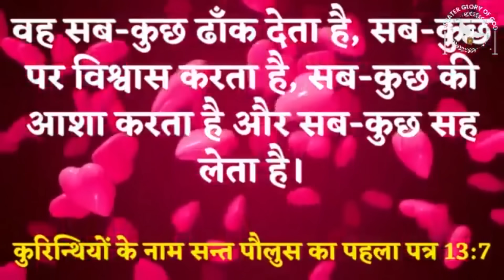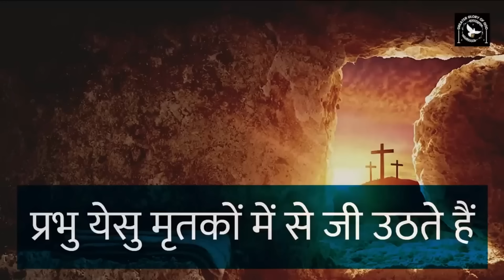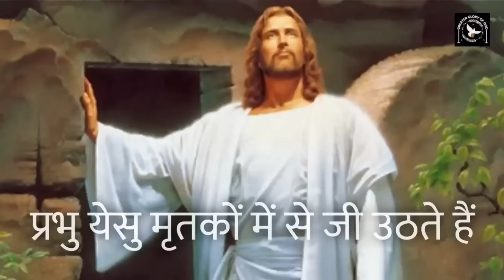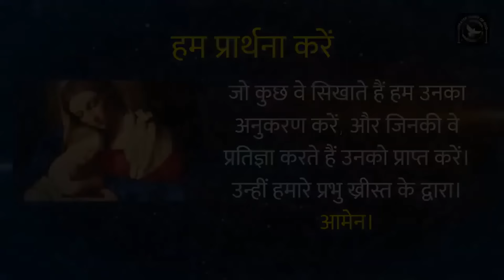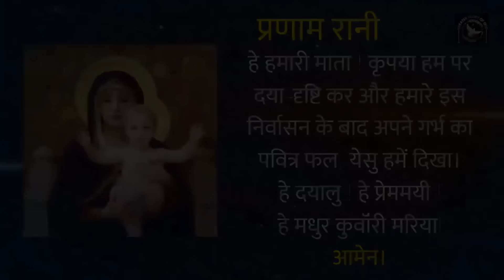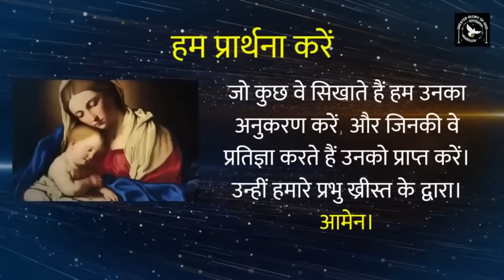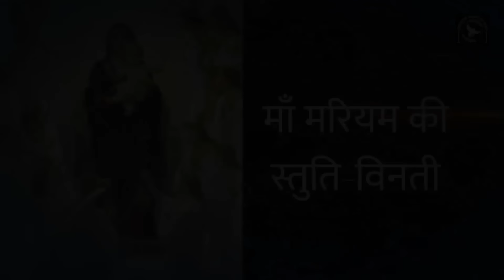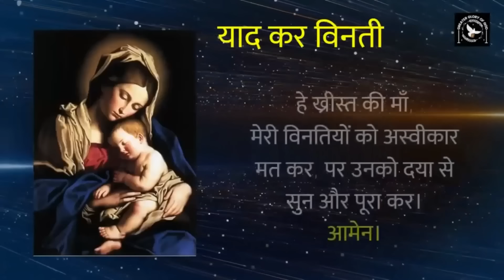रोजरी माह || दिन 09 || बिना देखे विश्वास करना || महिमा के भेद || Glorious Mysteries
अक्टूबर का महीना रोज़री प्रार्थना के लिए समर्पित है। इस महीने, हम हर दिन शाम 6:30 बजे आपके साथ रोज़री की माला प्रार्थना करेंगे। इस वीडियो में हम रोज़री के महिमा के रहस्यों (Glorious Mysteries) पर ध्यान देंगे, जो प्रभु येसु की विजय, महिमा, और उनके पुनरुत्थान को दर्शाते हैं।

हम रोज़री के रहस्यों के महत्व को समझेंगे और इन रहस्यों के माध्यम से प्रार्थना करेंगे। यह प्रार्थना आपके जीवन में ईश्वरीय कृपा, शांति, और महिमा का संचार करेगी। रोज़री की माला के माध्यम से आप प्रभु येसु और माता मरियम के अद्भुत कार्यों को गहराई से जान पाएंगे।

रोज़री की माला में शामिल होकर आप अपने विश्वास को और गहरा कर सकते हैं और प्रभु येसु की महिमा का अनुभव कर सकते हैं। आइए, रोज़री के साथ जुड़ें और ईश्वर की महिमा को अपने जीवन में स्थान दें।

हमारे मिशन में अपना योगदान देना चाहते हैं तो 👇
GPay - cgmclaret@okhdfcbank

10 Basics of the Holy Rosary in Hindi by Fr. George Mary Claret | पवित्र रोजरी विनती की 10 बातें